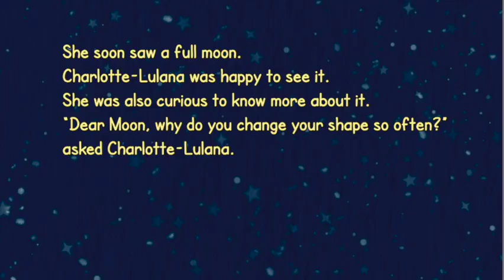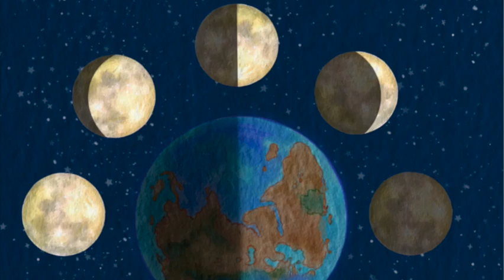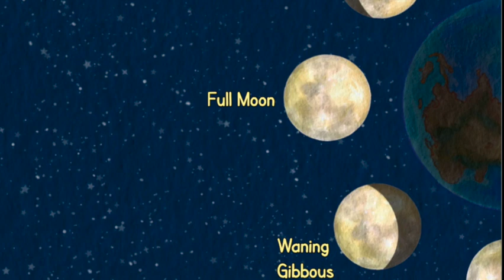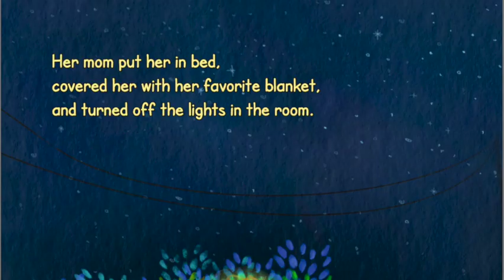BEDTIME STORY. CHARLOTTE-LULANA AND THE MOON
Charlotte-Lulana and the Moon
By Silvia Tabor
Illustrated by Dorina Casapu

A curious little girl loves the moon. She loves everything about it. At night, before she drifts off to sleep, she marvels at the different shapes it can take, the way it glows bright in the sky, and how it provides comfort on stormy nights.

One night, her admiration of the moon seeps into her dreams. Soon, she’s deep in conversation with the moon. She has so many questions, and lucky for her, the moon has so many answers for her.

By the end of the night, the moon puts on a big display for her. She can see the sun and the earth dance in a circle together. They hold hands and guide each other.

The more time she spends asleep, the more she learns about the big, round, incredibly beautiful moon and what it does way up high in the sky.

Read Charlotte-Lulana and the Moon and discover the secrets of the moon with her!